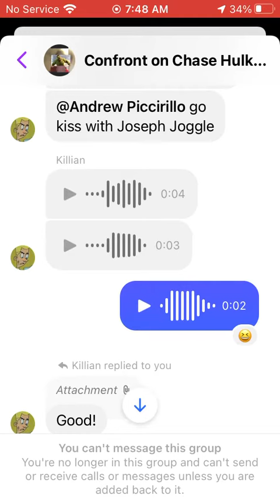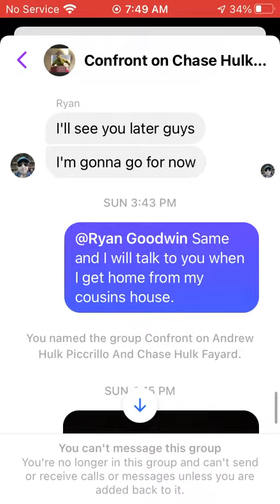This group chat about me is driving me crazy. I am getting sick of being confronted.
Killian, Ryan, and Makenzie you all need to stop with this confronting on me. Because it is making me mad and upset. I don’t play with this shit.

If you want to see more of my things on YouTube.